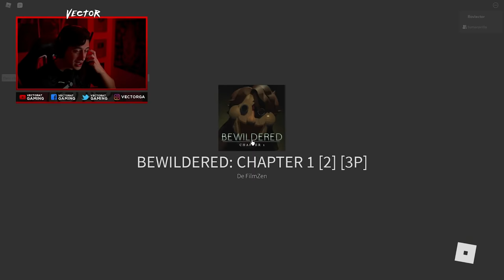TERROR EXTREMO EN ROBLOX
El modo es Bewildered